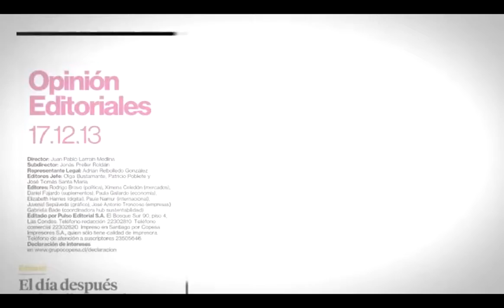Pulso Editorial: El fracaso de los organismos globales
La crisis de Ucrania y el enfrentamiento de Israel con Hamas evidencian su falta de liderazgo.